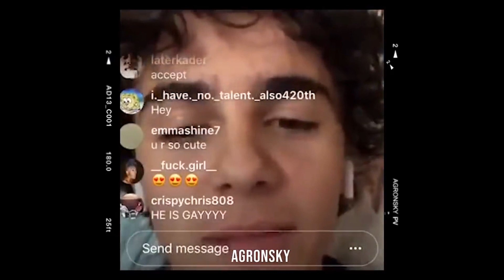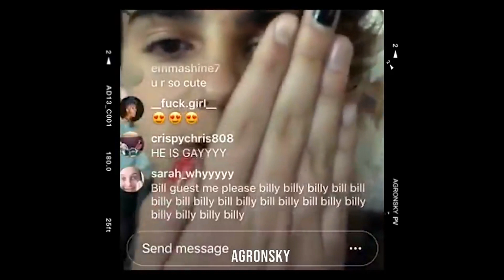JACK DYLAN GRAZER BEING SAVAGE!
Today we're looking at JACK DYLAN GRAZER BEING SAVAGE!

Turn on our post notifications as well!